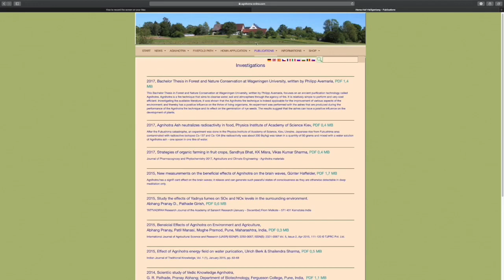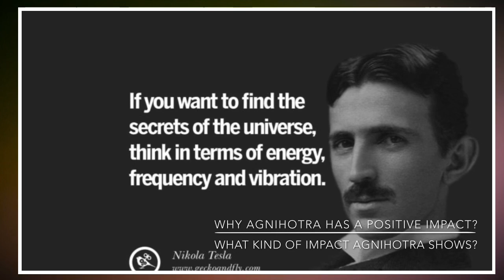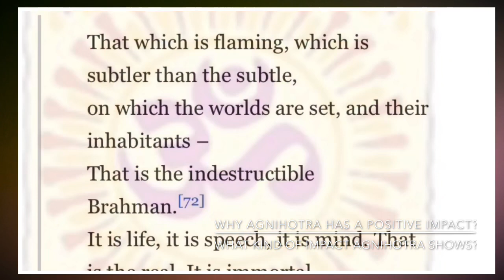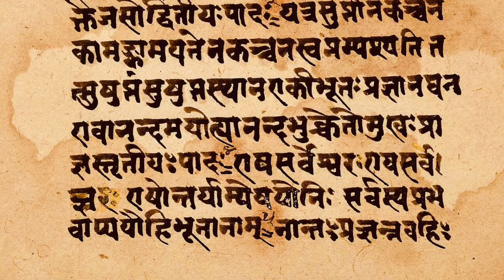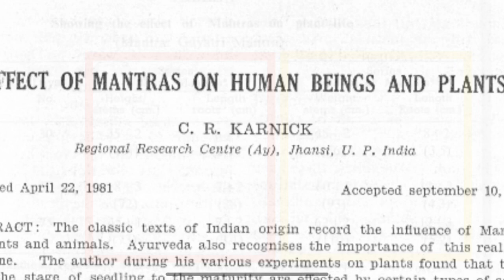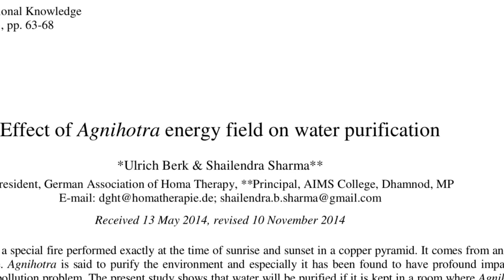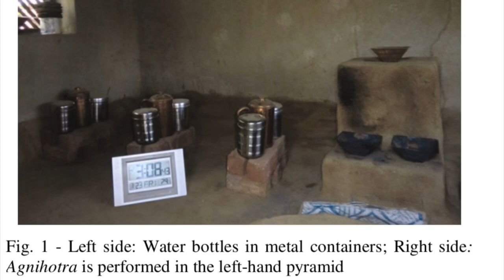Reason behind Agnihotram effect(Agnihotram part-2) in Telugu